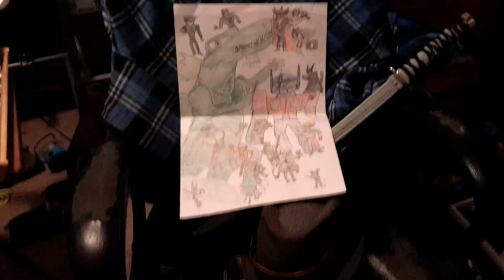I'll Judge you'er picture on deviantART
u/Kayceejr91